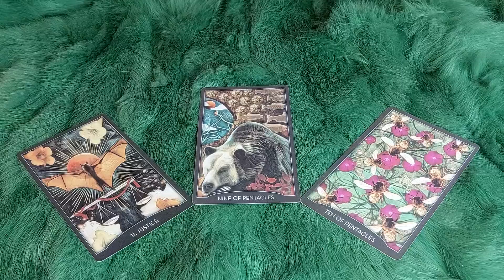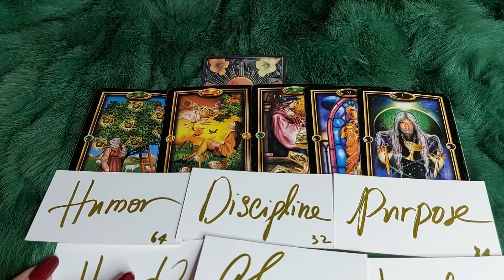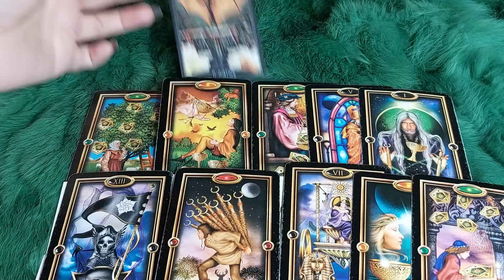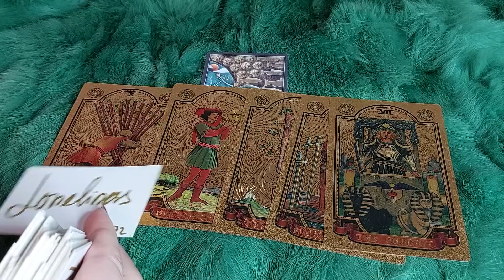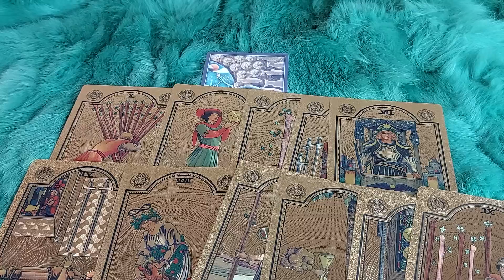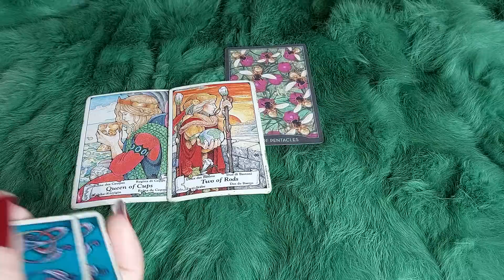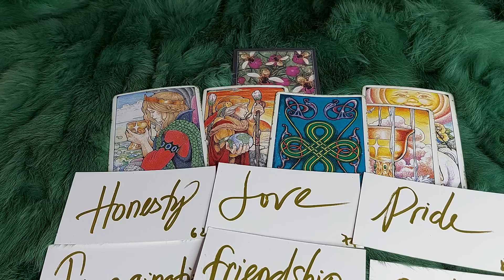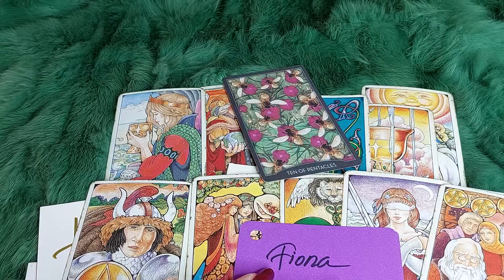ĐIỀU GÌ ĐANG ÂM THẦM DIỄN RA TRONG CUỘC SỐNG CỦA BẠN MÀ BẠN CHƯA BIẾT ?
🌈Chọn tụ : 0:40
🌈 Tụ 1 : 1:31
🌈 Tụ 2:  23:45
🌈 Tụ 3: 43:52